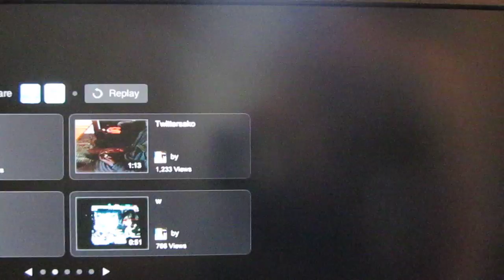SSF4 AE Sako(Ibuki) 氏の貴重なプレイ映像公開 VS Blanka